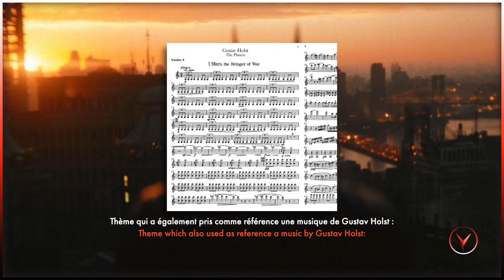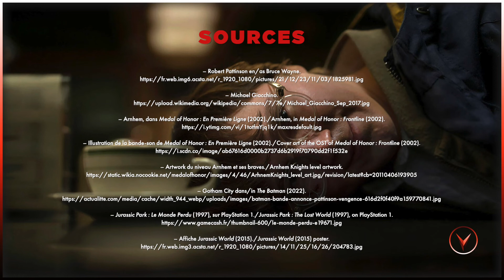[FR/ENGST] MUSICA N. 1 - The Batman Theme (2022)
FR : Le thème de Batman du nouveau film de Matt Reeves a eu du succès car il reprend des motifs musicaux d'autres thèmes connus. Et petit détour sur d'autres motifs musicaux que Michael Giacchino, le compositeur de la BO de The Batman (2022), a utilisé dans celle de Jurassic World (2015).

ENG: The Batman theme from Matt Reeves' new film has been successful because it uses musical motifs from other well-known themes. And a little detour to other musical motifs that Michael Giacchino, the composer of the soundtrack to The Batman (2022), used in that of Jurassic World (2015).